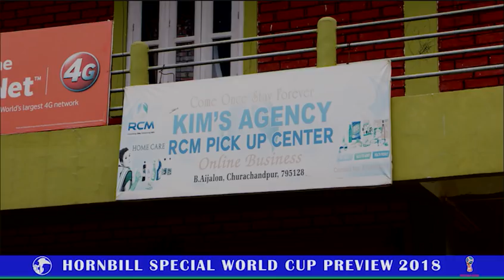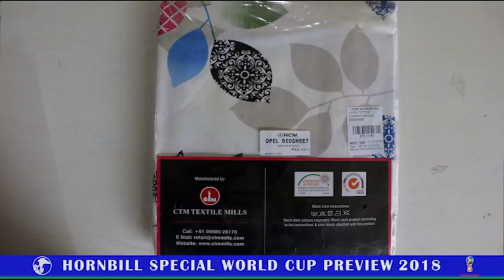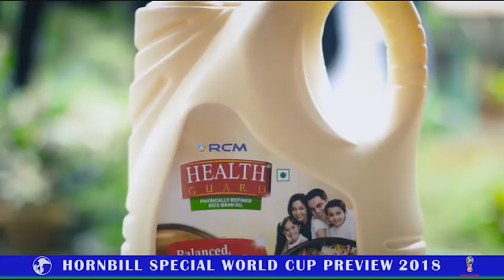Hornbill Special World Cup Preview 2018 with Hornbill Staff